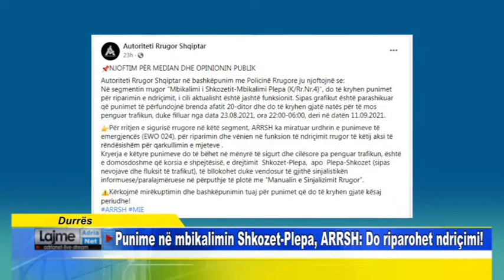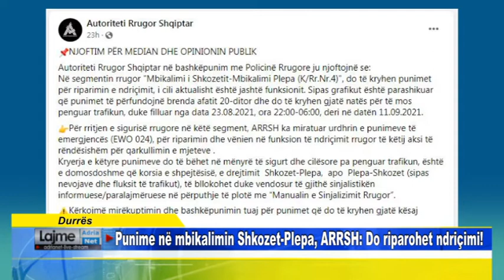Durrës Punime në mbikalimin Shkozet Plepa, ARRSH Do riparohet ndriçimi